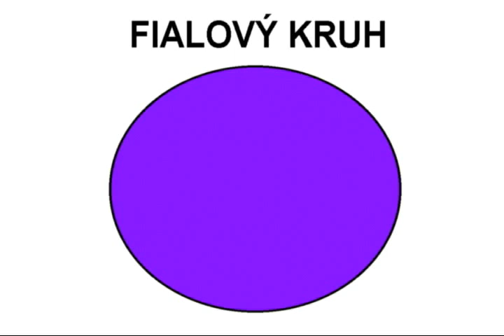Mišo-Svišo-07: farby a tvary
Mišo-Svišo-7: učme sa farby a základné tvary po slovensky.
Farby: modrá, zelená, červená, čierna, žltá, fialová, ružová, oranžová, biela ...
Tvary: štvorec, trojuholník, kruh, obdľžnik, čiara, linka...